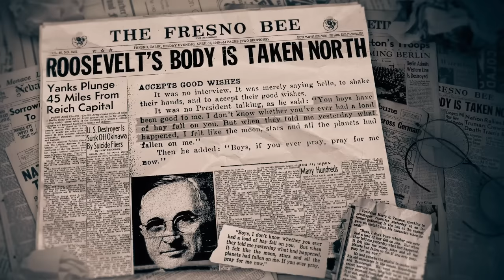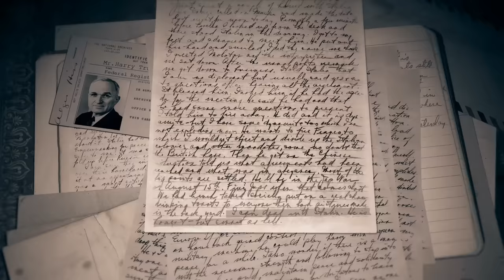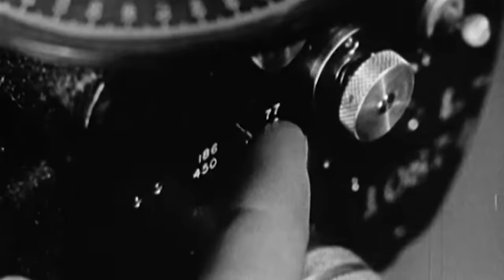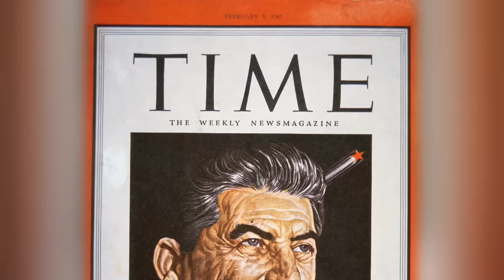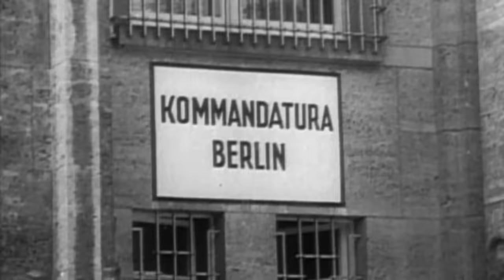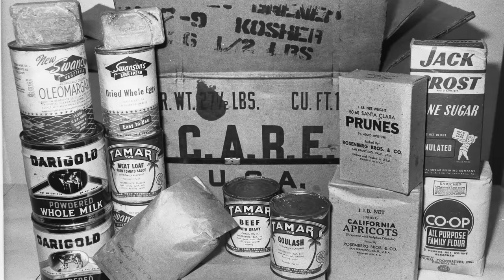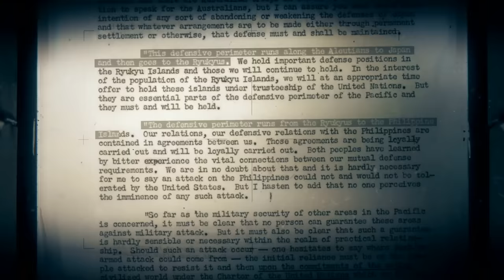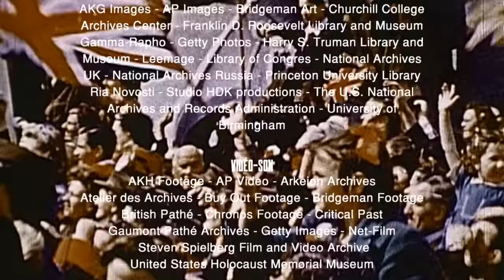Staline vs Truman : Aux origines de la Guerre Froide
C’est l’histoire d’un face-à-face qui a opposé les deux hommes les plus puissants de la planète pendant huit ans : Staline, le leader de l’Union soviétique, et Truman, le président des États-Unis. Cette confrontation a tenu le monde en haleine et les a conduits à la guerre froide.
Lorsque Truman arrive au pouvoir au printemps 1945, alors que la Seconde Guerre mondiale n’est toujours pas terminée, les États-Unis et l’Union soviétique sont alliés et se battent ensemble contre l’Allemagne nazie. Mais, une fois Hitler vaincu, les antagonismes et les ambitions mis en sommeil pendant le conflit ressurgissent. En quelques mois, les positions se figent et les deux blocs se dressent l’un contre l’autre, irréconciliables… C’est le début de la guerre froide.

C’est cette période charnière de notre histoire que ce film raconte. Une période sous haute tension, alors que les États-Unis et l'URSS se dotent de l’arme atomique. Jusqu’à la mort de Staline en 1953, les crises se succèdent. Grâce à des archives déclassifiées, aux témoignages exceptionnels d’anciens espions et du petit-fils du président Truman, nous revivons l'histoire de l’intérieur et comprenons comment le terrible engrenage de la guerre froide s’est mis en place.

Un film écrit et réalisé par Émilie Lançon
Une production Martange Production